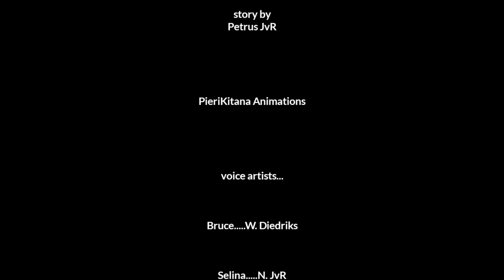Behind the cape part 1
Bruce (Batman) is in need of saving, and Selina (Catwoman) did just that!
Derick (The big bad guy) did not realize who he was dealing with, but will soon in new episodes in the near future